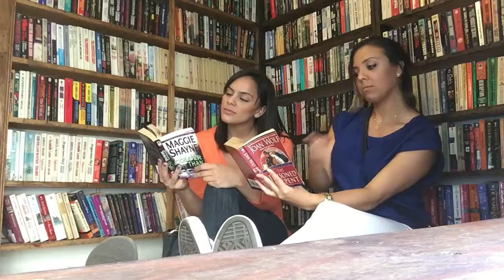Atypical Tourists Blooper Reel